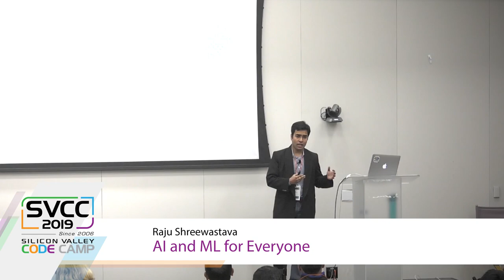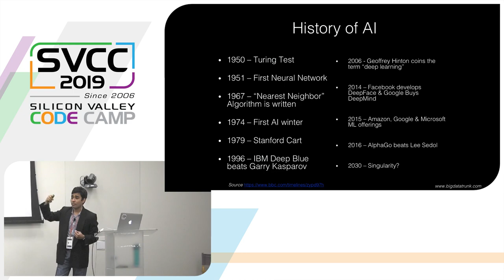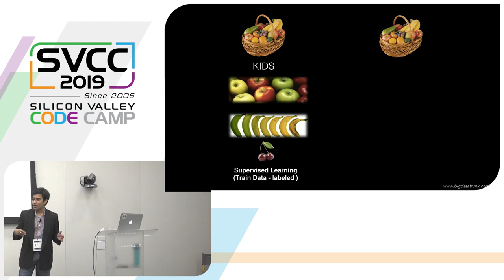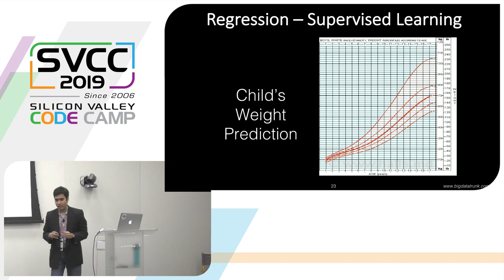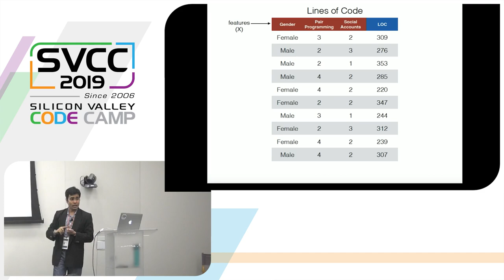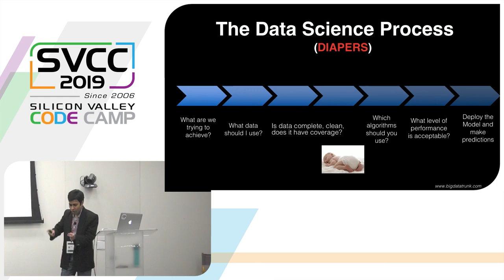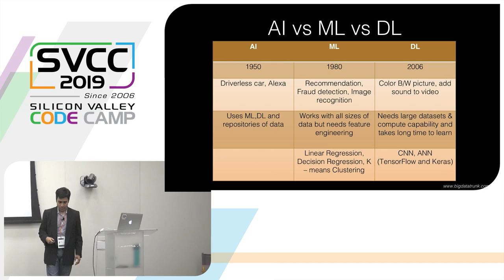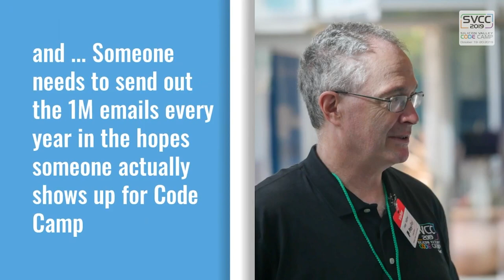AI and ML for Everyone at Silicon Valley Code Camp 2019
Title: AI and ML for Everyone at Silicon Valley Code Camp 2019

Big Data Trunk is the leading Data and Analytics consulting and training firm founded by industry veterans in the data domain. It helps customers accelerate innovation through high-quality corporate training and consulting on cutting-edge technology like Artificial Intelligence, Data Science, Big Data, Blockchain, Augmented, and  Virtual Reality, etc.

With more than 15 years of experience in the education and teaching field, we guarantee the best service for quality corporate and individual training.

For high-quality videos focused on different areas:-
Artificial Intelligence
Data Science
Big Data
Block Chain